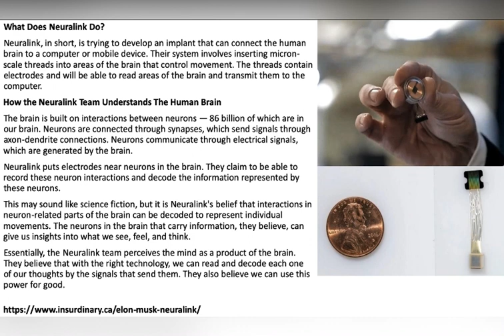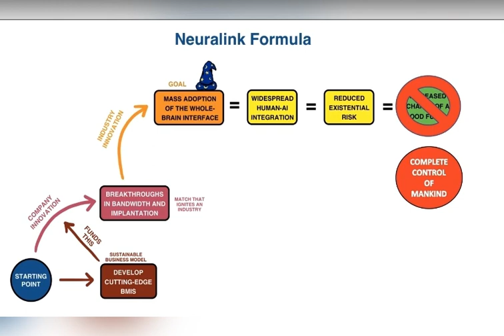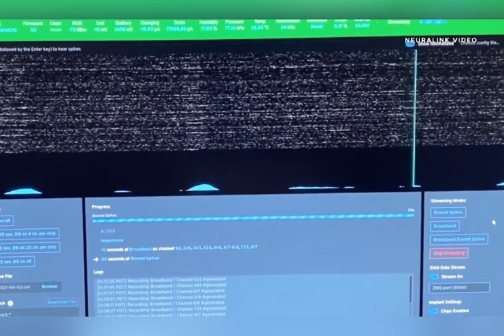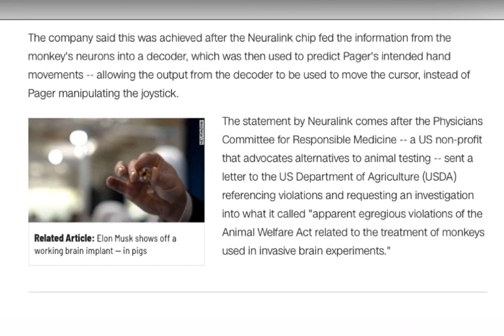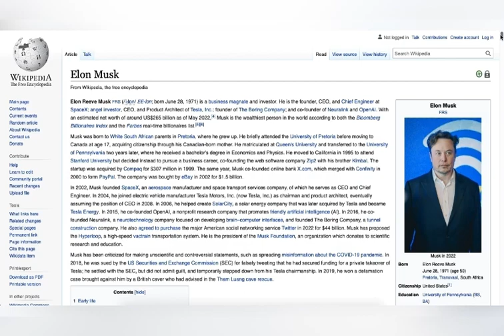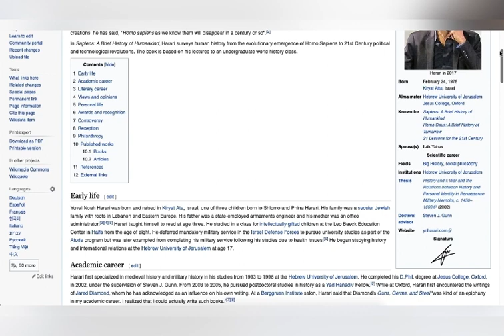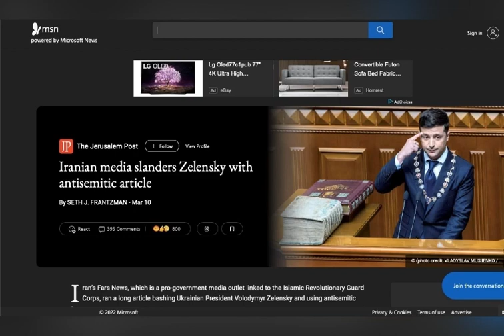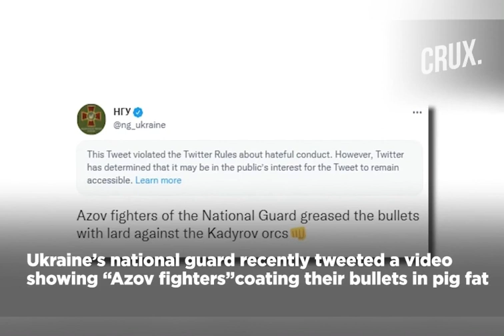Elon Reeve Musk & Yuval Noah Harari: "Hacking" Humanity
This video goes through an analysis of Elon Reeve Musk & Yuval Noah Harari.